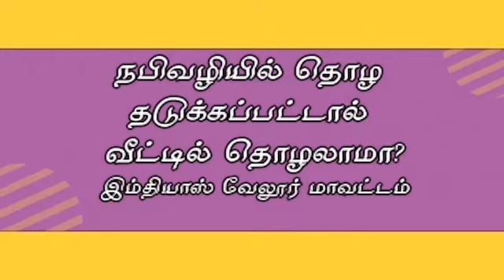நபிவழியில் தொழ தடுக்கப்பட்டால் வீட்டில் தொழலாமா?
இஸ்லாம் ஓர் எளிய மார்க்கம் 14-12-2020